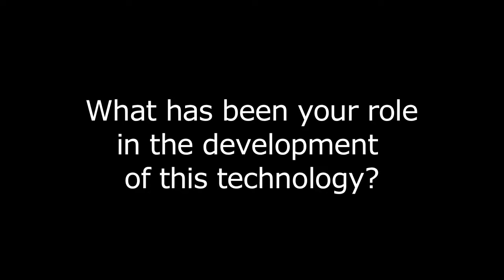Interview with VP, Marketing Mobile Solutions, Telecom Italia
The VP of Marketing Mobile Solutions from Telecom Italia talks about his latest work on NFC , standards, and supporting banks and banking services on the latest technology.  He also talks about his own role and how he came to his present position.

Produced and Edited by Milo De Prieto